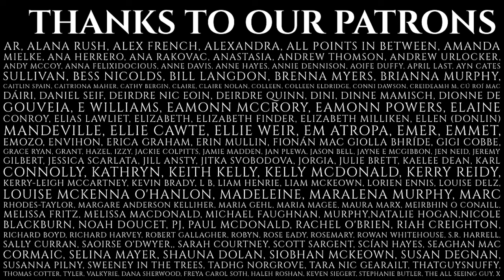Episode 218 - Classics - The Birth of Setanta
In this series, we’re taking a look at some of the Classics of Irish mythology, those stories that most people know, or at least know a version of.

In this episode, Sorcha tells the story of another legendary pair of siblings: The King of Ulster, Conchubar Mac Nessa, and his sister and charioteer, Deichtre. And the mysterious origins of one of the greatest heroes in Irish myth, the boy who could defeat armies and eventually came to be known as Cúchulainn.

Please note the content of these stories may be triggering for some listeners, please take care of yourself as you listen. This story contains mentions of disappearance, abduction, coerced marriage, and childbirth.